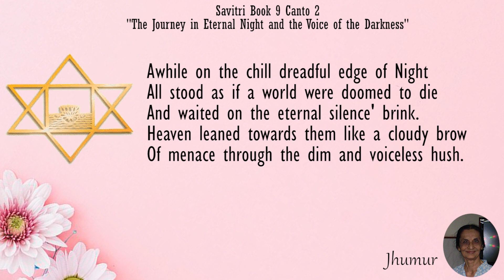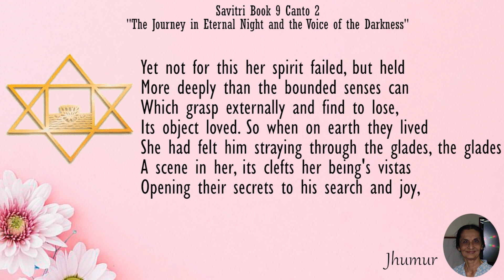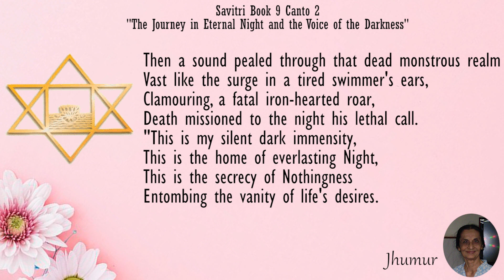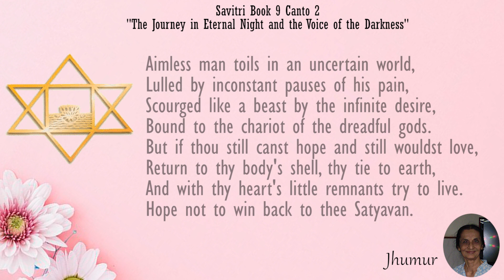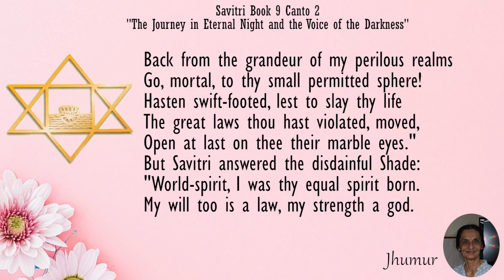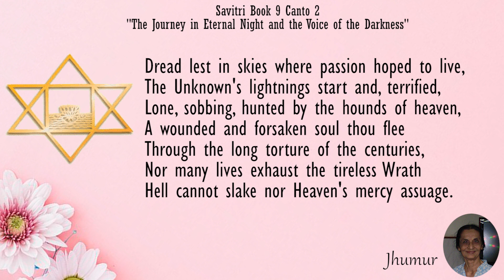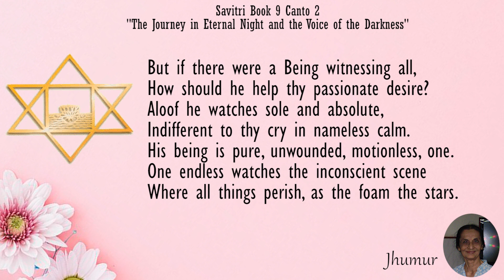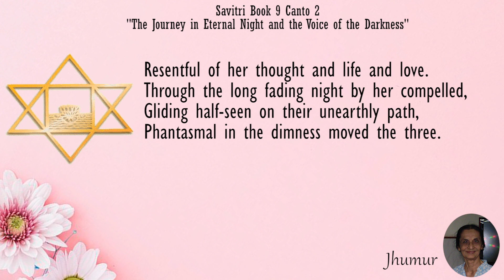Savitri Reading by Jhumur Bhattacharya - Book 09 - Canto 02